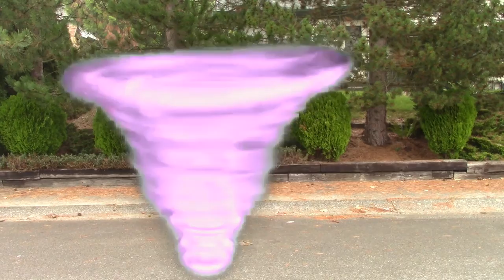Plants v.s. Zombies Battle for Toast Part 2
Credit for all music in this video goes to the Official Plants V.S. Zombies Company.